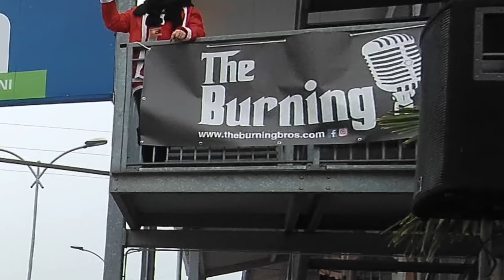The Burning Bros - Rock n' Soul Band @ Un Babbo Natale in FORMA 2018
2 Dicembre 2018

Aprono così il corteo dei 7 mila motociclisti da Beinasco verso l'ospedale infantile Regina Margherita di Torino.

Grandi Ragazzi!